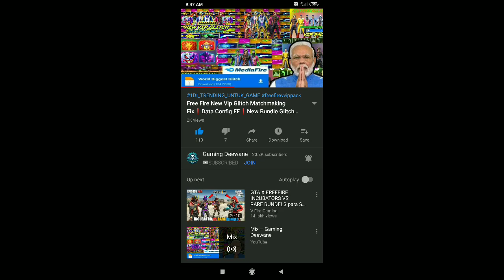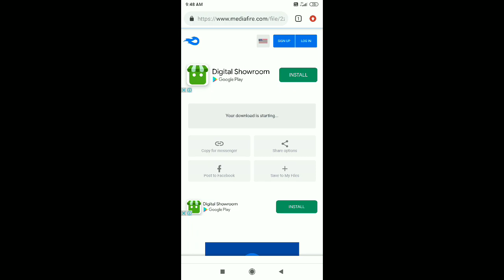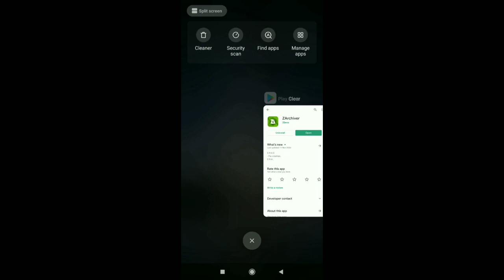Free Fire New Vip Glitch Matchmaking Fix❗Data Config FF❗New Bundle Glitch❗After Apdate Glitch Pack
DOWNLOAD LINKS😊😊 Google Drive Links🤧

One Click me download hota hain 😭

New Remove File 👀👀👀

DOWNLOAD ALL FILE 🙏 😌😌

credit Of this glitch Adil Gaming✔✔

YouTube Searches {lgnore it} - LEGEND FR,ff dress
glitch,free fire dress glitch,ff clothes glitch,free fire
clothes glitch,ff glitch dress,dress glitch in free
fire,free fire clothes glitch,ff glitch dress,free fire glitch
clothes,how to get vip bundle in free fire,free fire glitch
dress,free fire bundle glitch,dress glitch in free fire,Config
skin free fire terbaru, config skin, config free fire, Data
Config Skin FF, Data Config Skin Free Fire, Config Skin
FF, Config Skin Free Fire, Free Fire, Bundle Gratis, Config
Bundle Bandit, Bundle Bandit Gratis, Config Bundle Top
Criminal, Free Bundle Top Criminal,Bundle Gratis, Data
config.dapat skin gratis free fire terbaru, download skin
free fire gratis, skin ff gratis 2020, Elite Pass Gratis,config
skin top criminal, config ff skin top criminal, config
criminal, Free bundle top criminal, Config top criminal,
Config f, data config ff set frontal gaming, skin gratis
free fire, data config incubator samurai, Free fire vip
config.gloo wall skin file, gloo wall skin gratis, gloo wall
skin data files, gloo wall skin glitch, gloo wall skin hack,
free fire bundles glitch, Graceful Bundle Glitch, ff clothes
glitch, White444 dress glitch, How to get VIP Bundle in free fire, Vip Bundle Glitch Free Fire, vip glitch free fire,
free fire dress glitch, free fire clothes glitch, ff dress
glitch, free fire glitch, vip bundle glitch free fire, free fire
bundle glitch, free fire vip glitch, all vip bundle glitch free
fire, white hair free fire, bundle glitch free fire, Aurous
dragon gloo Wall, Cepcill Bundle Glitch, Pumpkin Bundle
Glitch,free fire top Cepcill green, Nobru Bundle, Graceful
bundle glitch, ff
bundle in free fire, dress glitch in free fire, how to get
hip hop bundle in free fire, free fire hip hop bundle,
free fire white hair, hip hop bundle, Spirit Squad
free fire, Techno heart bundle, config rambut Dr
sanity, assassin gaming, Config bundle arctic blue,
Data Config, Sk 1. How To Get Vip Bundle In Free
Fire! Data Config Skin VipBundle! FF Vip Bundle
Glitch! VIP Pack Glitch 2. How to get VIP Bundle In
Free Fire Hip Hop Panthom Spirit Squad Dr
Sanity Bundle Data config file 3. How to get VIP
Bundle In Free Fire White 444 Night Panther Sushi
Killer Pumpkin Man Bundles Glitch vip pack glitch free
fire vip pack free fire vip packff vip pack glitch vip pack  Bundle In Free FireWhite 444 Night Panther Sushi
fire vip pack free fire vip packff vip pack glitch vip pack
glitch ff vip hack gloo wall free fire vip pack after update
vip hack gun skin vip pack glitch free fire mediafire vip
pack free fire 2020 free fire vip glitch pack data config
free fire vip glitch pack after update free fire vip glitch
pack data free fire vip glitch pack gun skin free fire vip
glitch pack today free fire vip glitch pack free fire new vip
glitch pack free fire vip bundle pack glitch dress free fire
dress glitch vip pack vip pack glitch free fire mediafıre
ff vip glitch pack ff vip glitch after update ff vip glitch no
password ff vip glitch ff